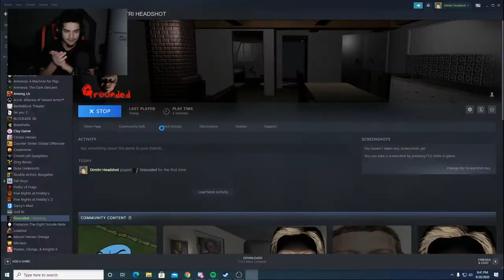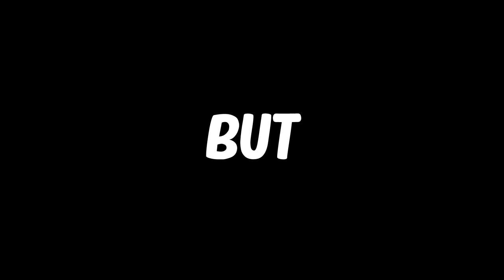The weirdest game on steam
It was suppose to be 3 weird games from steam, we didnt do that